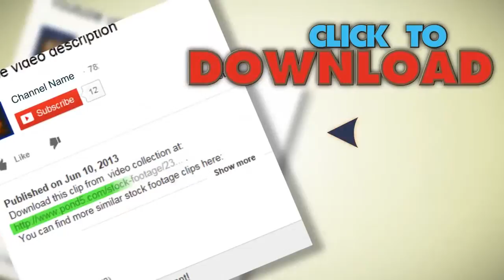Growing Sunflowers (For Transition, Alpha Included). Stock Footage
You have watched Growing Sunflowers (For Transition, Alpha Included). Stock Footage